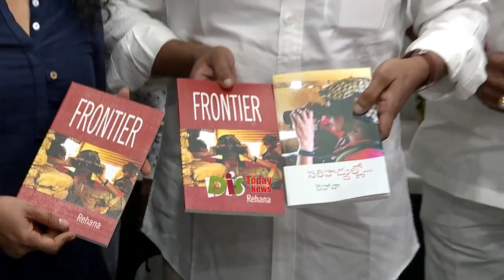CM YS Jagan inaugurates Book | Journalist Rehana | Tadepalli camp Office | Distoday News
CM YS Jagan inaugurates Book written by Journalist Rehana At Tadepalli camp Office . Distoday News